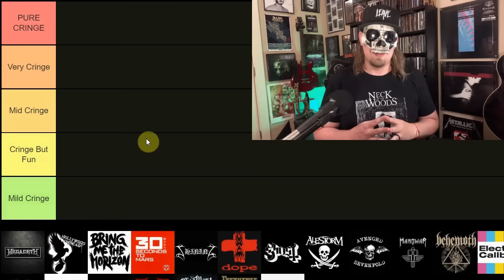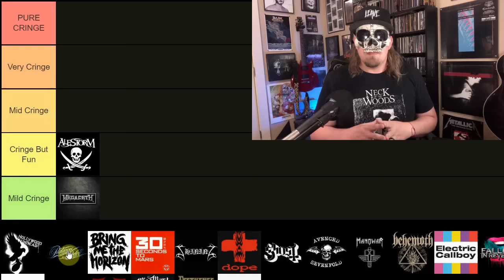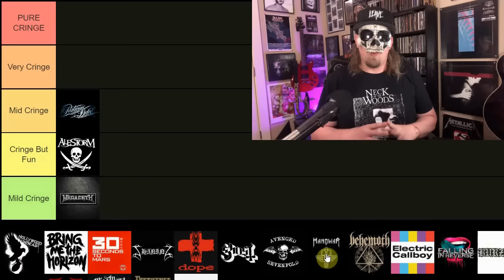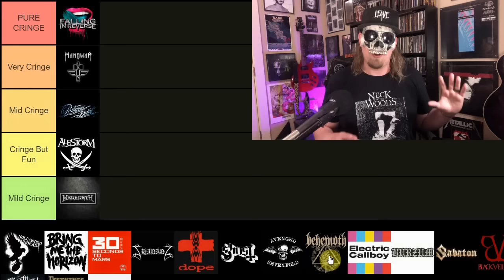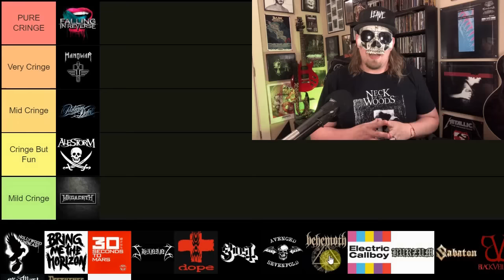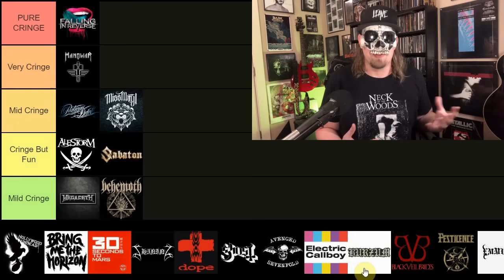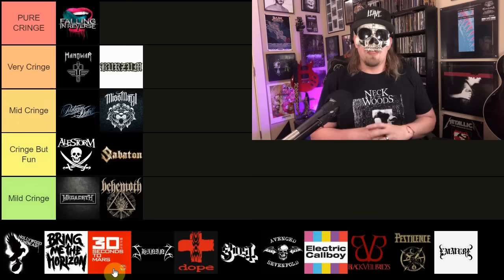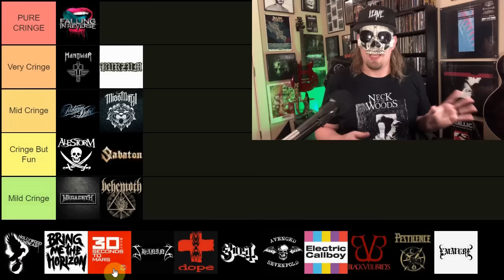CRINGIEST Metal Bands RANKED (Falling In Reverse's Ronnie Radke, Bring Me The Horizon, & More!)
The first one did so well it needed a sequel: MORE of the most cringe metal bands around ranked in tier list style. This time we're talking Ronnie Radke of Falling In Reverse, Jared Leto and 30 Seconds To Mars, Bring Me The Horizon, and so much more based largely on YOUR submissions.